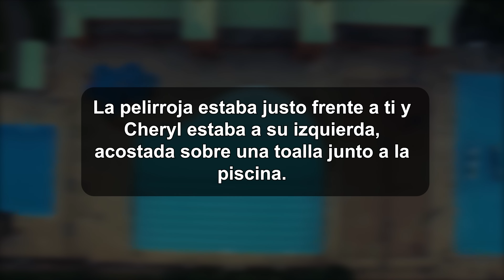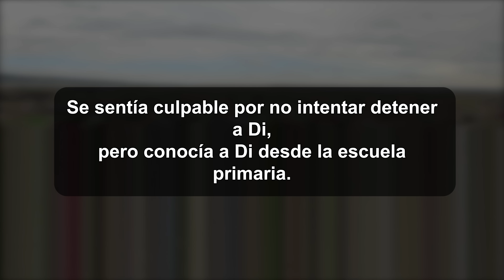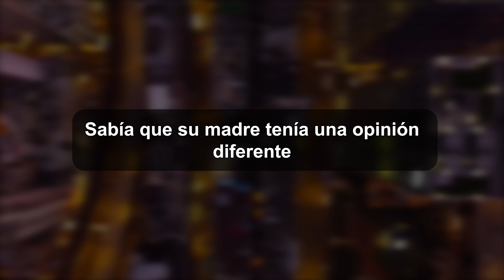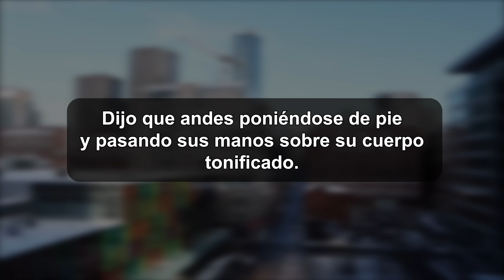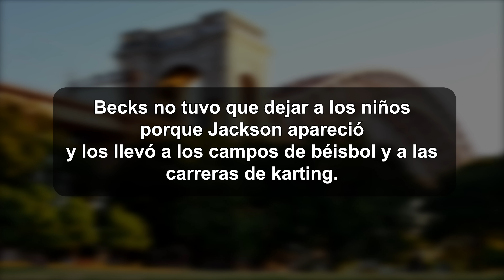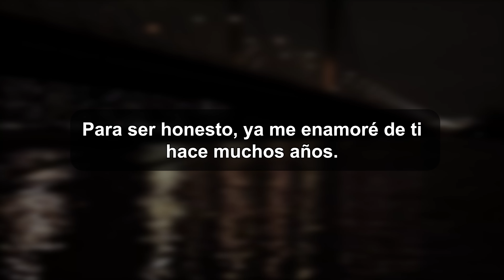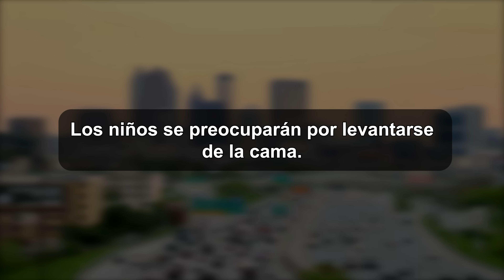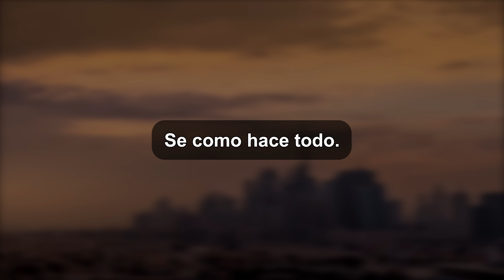Ella engañó porque el "Hot Dog" de su amante era más grande...